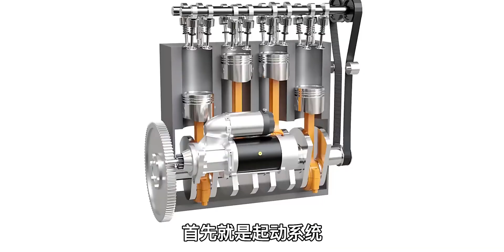发动机5大系统（上）：复杂的喷射系统，精准的点火系统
汽车,奥迪,奔驰,发动机,汽车技术,大众汽车,涡轮增压,火花塞,汽车知识,缸内直喷,偏时点火